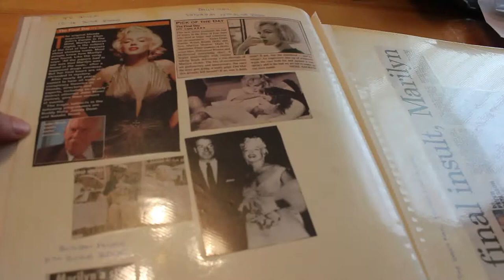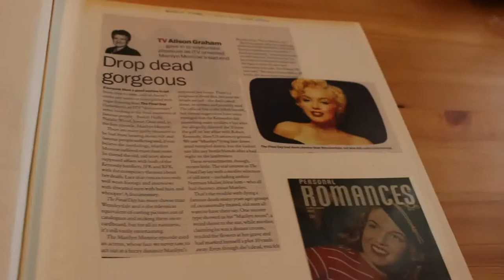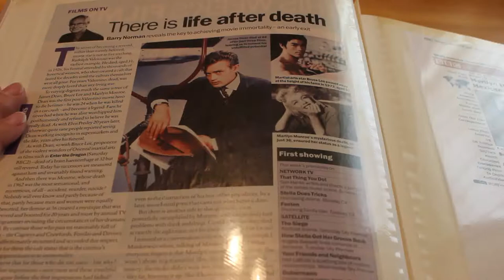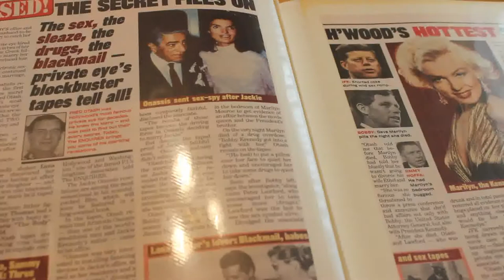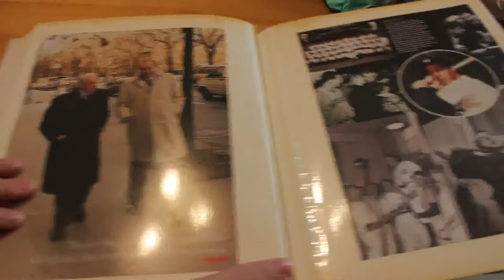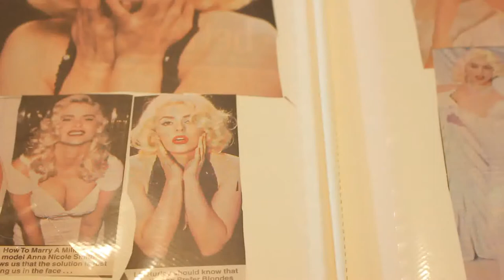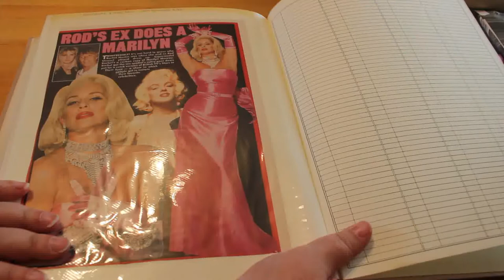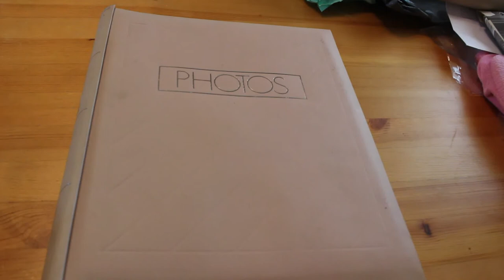Marilyn Scrapbook Vol 11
I missed a book - at least I didn't upload it